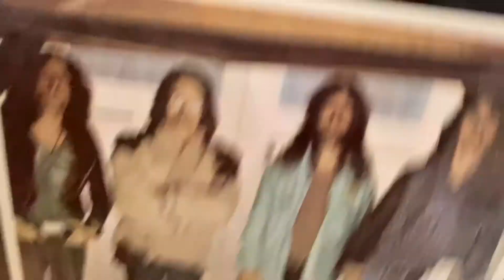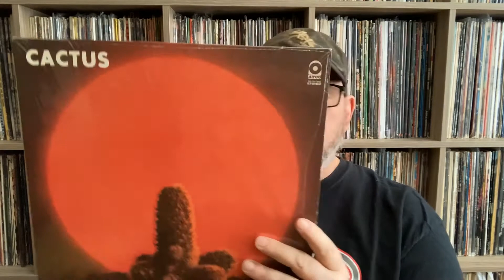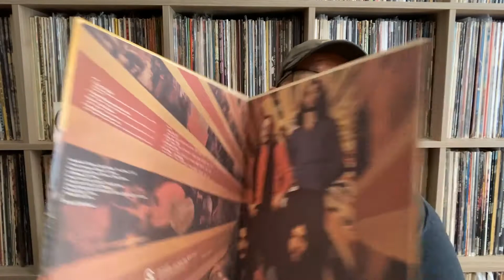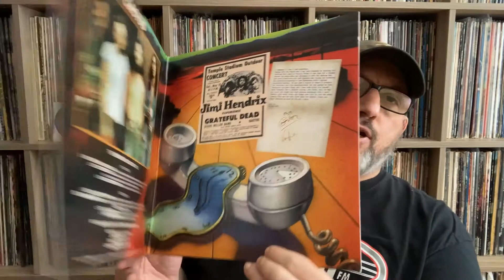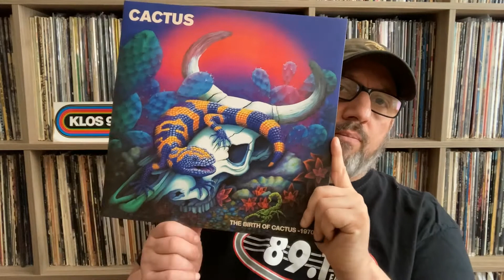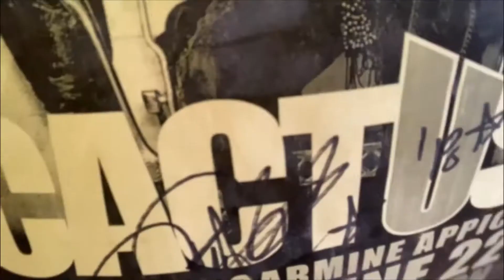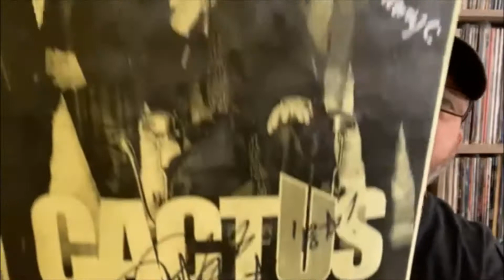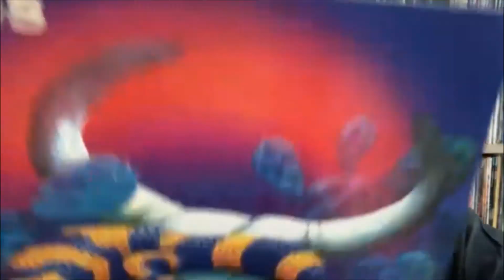Cactus : Spotlight on albums & concert clips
Docked in the zeppearl hanger  : Cactus !!! Showing the LPs I have and some concert clips.
Do you have a favorite Cactus album , song ... seen them in concert ?
Tell me about it in comments !!!